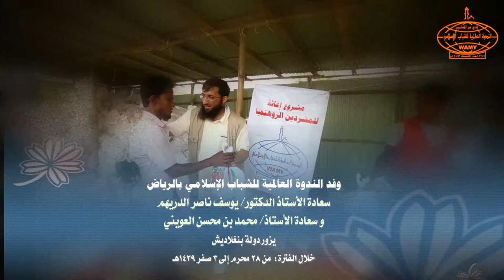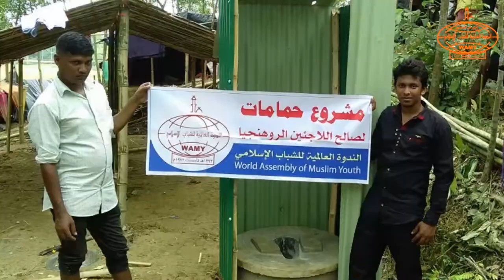وفد الندوة العالمية للشباب الإسلامي بالرياض يزور بنغلاديش خلال الفترة من 28 محرم إلى 3 صفر 1439هـ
وفد الندوة العالمية للشباب الإسلامي بالرياض
يزور بنغلاديش خلال الفترة من 28 محرم إلى 3 صفر 1439هـ
 للإشراف على البرامج الإغاثية العاجلة لصالح اللاجئين الروهنجيا في مخيمات بنغلاديش

لقد تجددت مأساة المسلمين في ميانمار مرة أخرى منذ 25 أغسطس 2017م عندما هاجم الجيش البورمي المسلح على المسلمين الأبرياء وأضرم النيران في قراهم، وأطلق الرصاصات بالمروحية والأسلحة الثقيلة مما أسفر عن مقتل آلاف من المسلمين الأبرياء وأصيب عدد كبير منهم بالجروح الشديدة.
نتيجة لهذه المظالم والاضطهادات لجأ قرابة ستمائة ألف شخص إلى دولة بنغلاديش، وهذا العدد في تزايد مستمر. فهم يبيتون في مخيمات مؤقتة حيث لا يوجد هناك أدنى وسيلة للمعيشة. يبيتون في الأكواخ البلاستيكية، ويتعرضون للفاقة والمجاعة ، لا يتوفر لديهم ما يحميهم من حرارة الشمس وخسارة الأمطار. مأساتهم لا توصف بالكلمات، خاصة النساء والأطفال وكبار السن.
الندوة العالمية للشباب الإسلامي، لكونها مؤسسة إسلامية عالمية تهتم بشئون المسلمين وقضاياهم في العالم، وبخاصة قضية الشعب الروهنجيا، أقدمت على توفير المساعدات الإنسانية العاجلة لصالح اللاجئين في المخيمات منذ الأسبوع الأول من بدء المأساة.
مع لحظة وصولهم إلى حدود بنغلاديش تقدم الندوة الوجبات السريعة الجاهزة ثم ترتب لهم المتطلبات بالتدريج، بدءا من بناء الأكواخ والبيوت، وحفر آبار، وبناء حمامات، وتوفير الملابس ومستلزمات البيوت ، ثم توزع لهم السلال الغذائية المشتملة على الأرز والبطاطس والعدس والزيت والملح وغيرها
وكذلك حليب وأطعمة للأطفال لمختلف الفئات العمرية حتى السن الخامس،
وكذلك أدوات النظافة مثل الصابون والمعجون وفرش الأسنان ومناشف وقصافة الأظافر وغيرها.
وتوزيع اللحوم المطبوخة الجاهزة في المخيمات.
نشكر الضيوف الكرام على مشاركتهم في توزيع الإغاثة والإشراف عليها وتفقد أحوال اللاجئين الروهنجيا عن قرب والوقوف على حاجاتهم وتقديم الاقتراحات القيمة لتحسين ظروفهم واتخاذ الخطط الشاملة طويلة المدى لخدمة هؤلاء اللاجئين.
وقد تكرم الضيوف الكرام بالمشاركة في عدة مناشط وبرامج هادفة أثناء الزيارة، منها:
لقاء مع مسئولي أمانة النجاح في المخيمات
مشاركة في الاجتماع التنسيقي بين الجمعيات الخيرية العاملة في مخيمات اللاجئين.
زيارة جامعة دار المعارف الإسلامية واللقاء مع الشيخ سلطان ذوق الندوي حفظه الله تعالى ورعاه
اجتماع مع اتحاد الطلاب المسلمين
وختاما نكرر شكرنا وتقديرنا لضيوفنا الكرام وجميع من ساهم معنا لخدمة إخواننا اللاجئين الروهنجيين المسلمين الذين أَخرِجوا من ديارهم، وما نقموا منهم إلا أن يؤمنوا بالله العزيز الحميد.
سائلين الله المولى الكريم أن يتقبل جهودنا ويسدد خطانا ويوفقنا جميعا لما فيه الخير للإسلام والمسلمين.